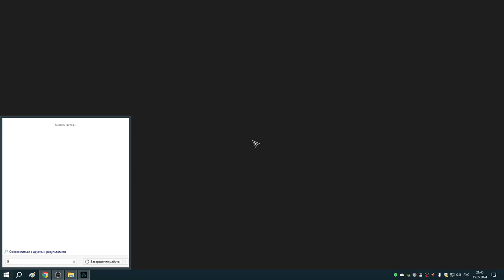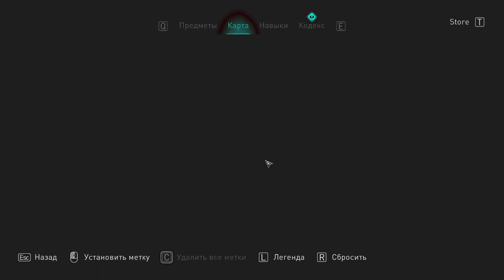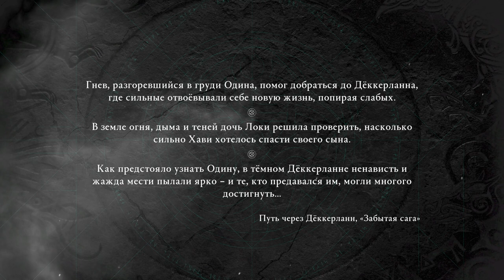261 Реда и второй заход в Нифльхейм из Забытой Саги